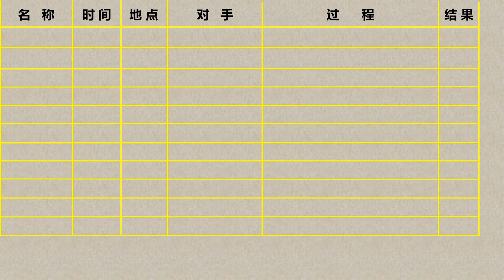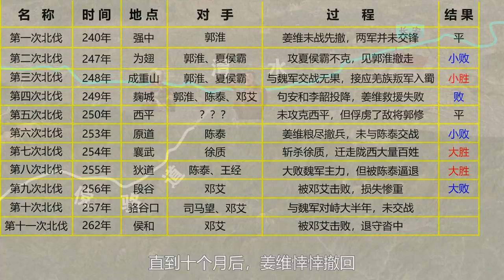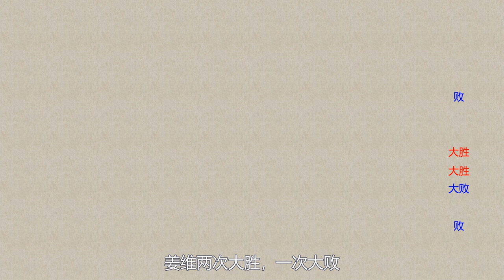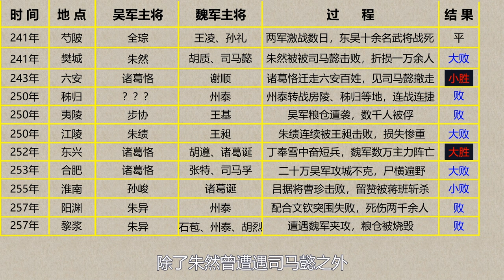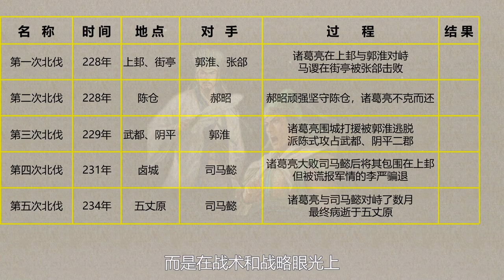同為蜀國軍師，11次北伐的姜維和5次北伐的諸葛亮差距在哪？對陣郭淮，陳泰和鄧艾，姜維最真實的軍事指揮到底是什麼層次的丨地圖推演三國157丨文大郎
各位看官你好，我是文大郎，本期將為您講解：
1.姜維11次北伐戰績
2.和諸葛亮北伐戰績對比
3.評價兩位軍師的差距